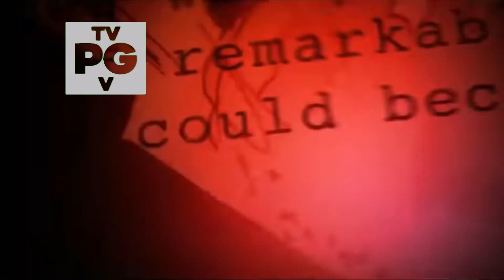WHAT IF Thor: Love and Thunder aired on Nickelodeon (NO COPYRIGHT INFRINGEMENT INTENDED)